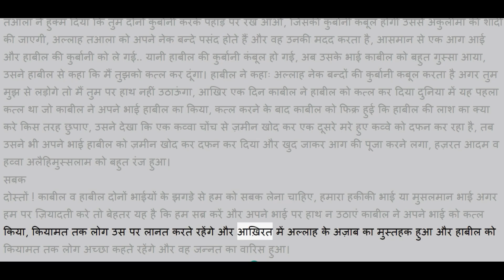काबील व हाबील का किस्सा !! Story of Habil And Qabil !!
हज़रत आदम अलैहिस्सलाम के दो बेटों काबील व हाबील का किस्सा